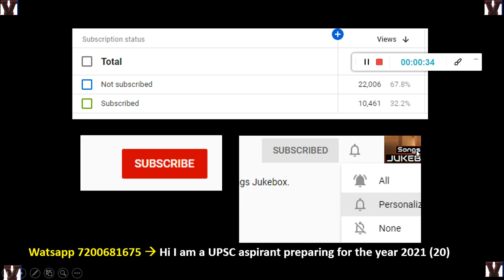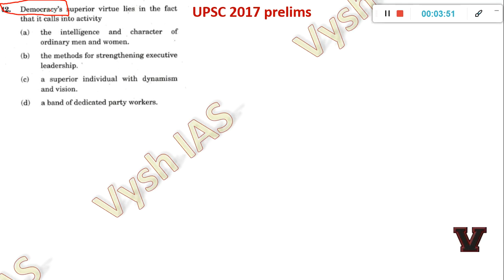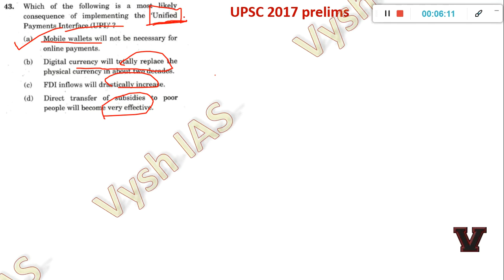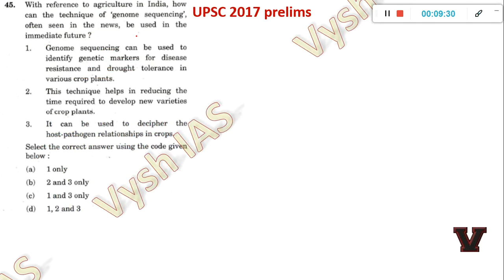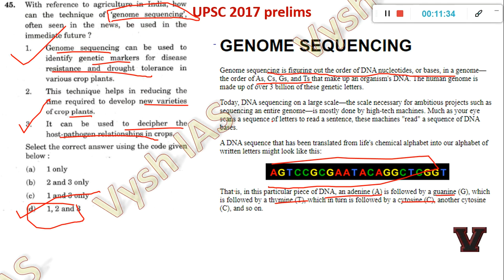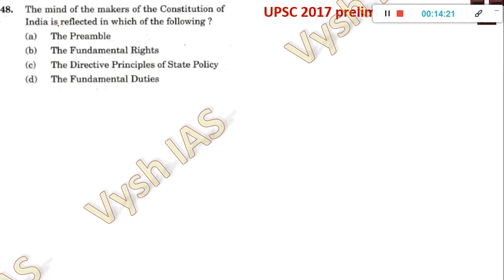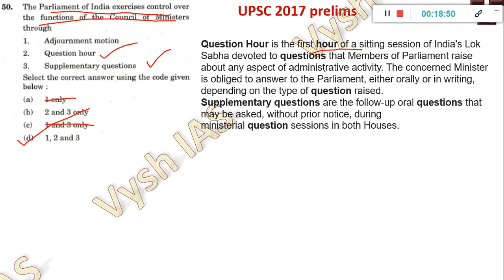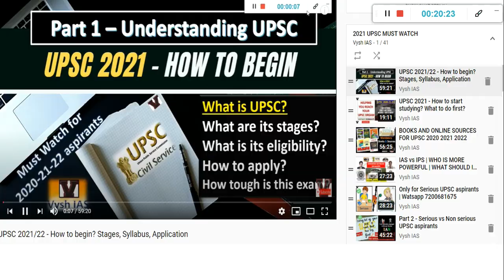UPSC Previous Year papers SOLVED | 2017 MCQ 41 to 50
2021 UPSC TEST SERIES AND TIMETABLE

2021 ASPIRANTS (watch in this order)